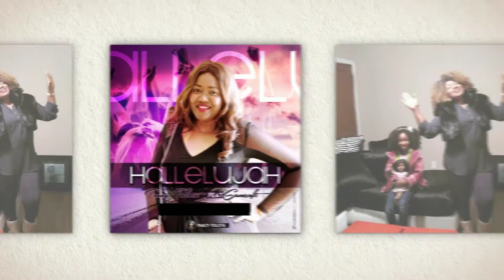HALLELUYAH - Tracy Tolota